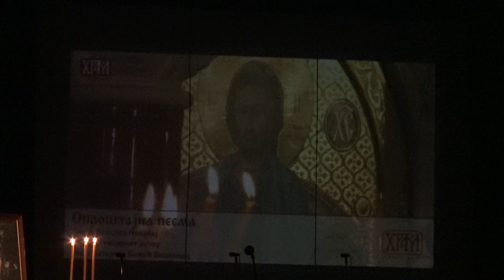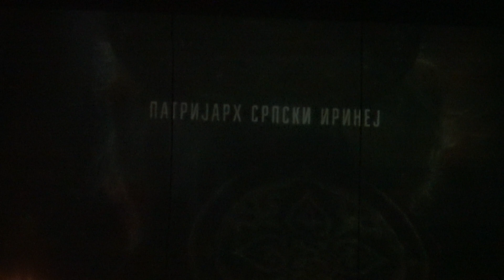Светосавска академија у Крушевцу 2021 год.